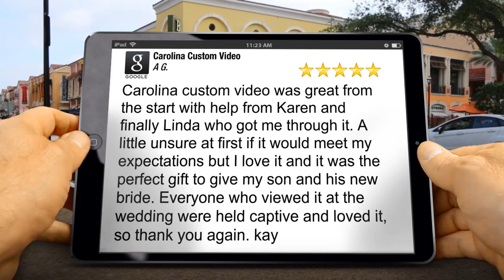Carolina Custom Video Cary Wonderful Five Star Review by A G.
Excellent Review

Carolina custom video was great from the start with help from Karen and finally Linda who got me through it. A little unsure at first if it would meet my expectations but I love it and it was the perfect gift to give my son and his new bride. Everyone who viewed it at the wedding were held captive and loved it, so thank you again. kay

Carolina Custom Video
315 N. Academy St., #255
Cary NC
27513